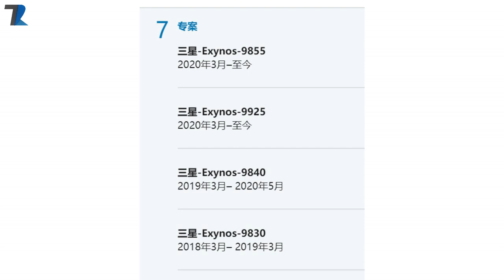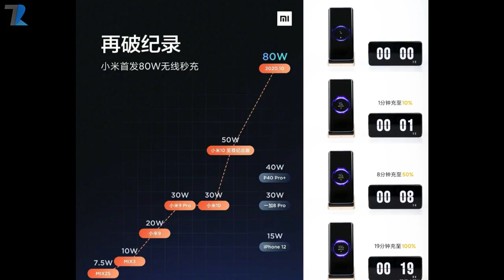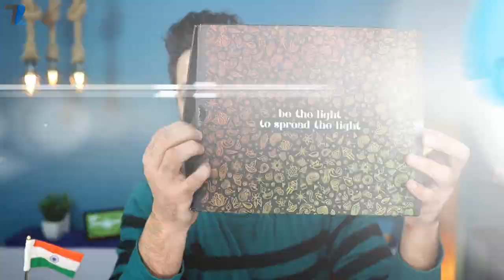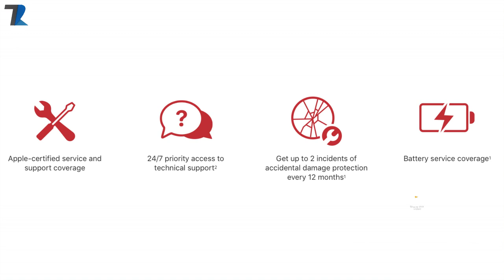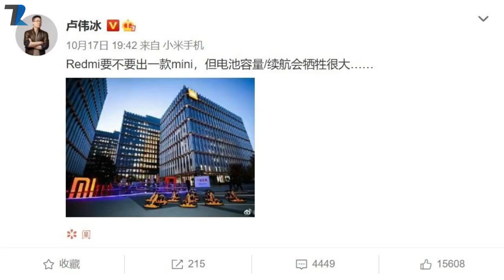Jio 5G Phone Rs 2,500,Redmi 5" Mini Phone,Xiaomi 80W Wireless,Samsung Reward,iPhone 12 Repair Cost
News Covered : Jio 5G Phone Rs 2,500,Redmi 5 Mini Phone,Xiaomi 80W Wireless,Samsung Reward,iPhone 12 Repair Cost #1288
Timestamps :
00:00  Introduction
01:09  Samsung Ne Kiya Mahol Garam
03:24  Xiaomi Announced 80W Wireless Charing
04:15  Oppo F17 Pro Special Gold Diwali Edition
04:57  LG G8X Record Sale on Flipkart
05:44  Picture Abhi Baaki Hai Dosto
06:56  Redmi Mini Compact Phone Coming
07:31  Jio 5g Phones TPO Be Priced Around 2,500
08:28  Facts !